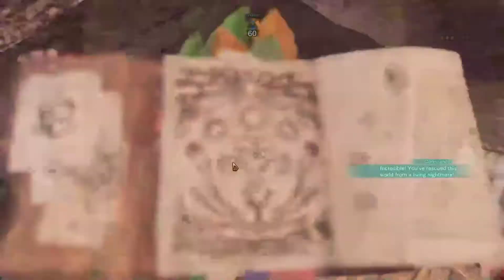MHWI (PC) | Fatalis LBG Heroics 09'41"00 Solo